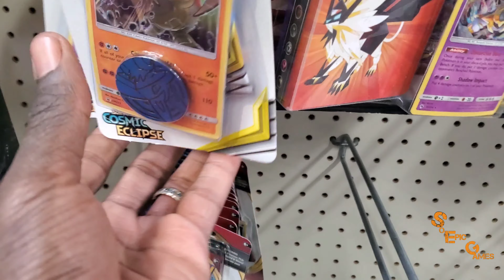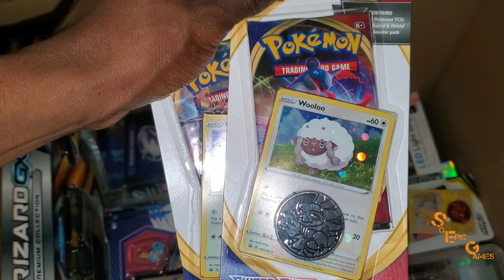Pokemon sword and shield Check lane blisters